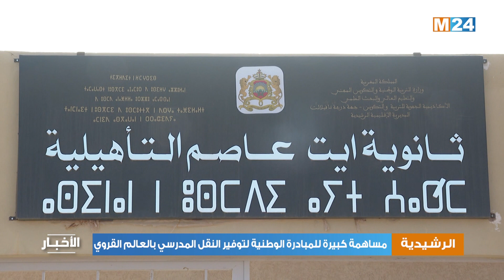الرشيدية .. مساهمة كبيرة للمبادرة الوطنية لتوفير النقل المدرسي بالعالم القروي